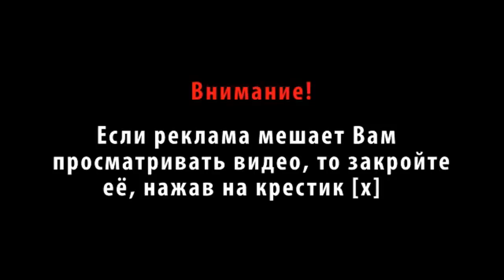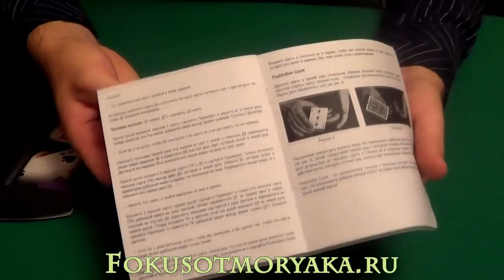И снова 3 карты Монте (3 Monte Card)! Легендарный вариант Stand Up Monte. 3 card monte for street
Карточный фокус 3 карты Монте (3 Monte Card).На этот раз вариант Stand Up Monte будет показан вашему вниманию. 3 card monte for street. Этот фокус очень хорош, но для него требуются специальные карты.